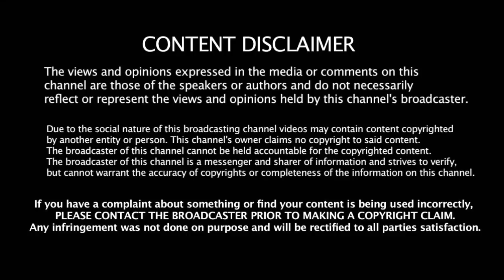என்னாச்சு தல தோனிக்கு??? ...தோணி இல்லாத அடுத்த இரண்டு போட்டி? | Dhoni | 4th Odi | ind vs newz